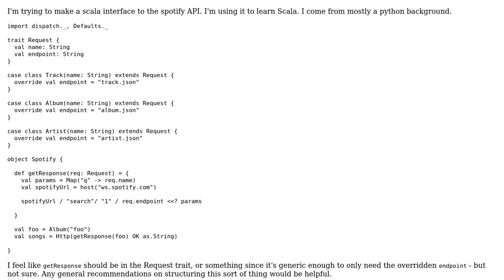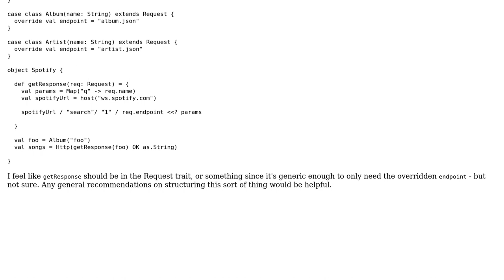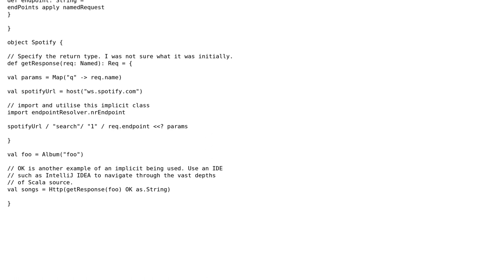Code Review: Interface for Spotify API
With thanks & praise to God, and with thanks to the many people who have made this project possible! | Content (except music & images) licensed under CC BY-SA | Music | Images & others | With thanks to user tshauck user Simon Forsberg user ScalaWilliam and the Stack Exchange Network Trademarks are property of their respective owners. You are responsible for your own actions.